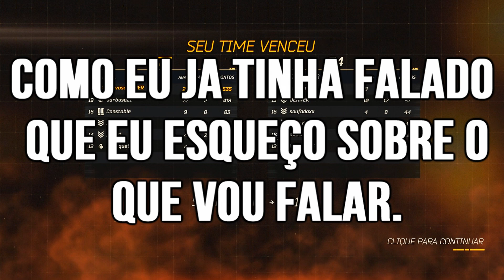Ballistic (28/5) - Snipando no Sunsquare mall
Opa galera beleza? espero que vocês gostem do que falei no vídeo, vou trazer para o canal jogos variados.

Séries rolando no canal até o dia da postagem desse vídeo. (09/04/2014)

-Gameplays de Warmerise/Ballistic
- Você conhece? (onde eu trago jogos free to play)

TAGS EXTRAS